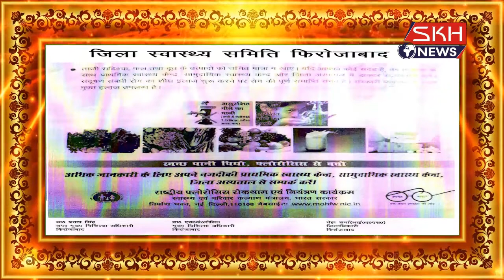हरगाँव सीतापुर - --- डीसीएम ने बालक को रौंदा